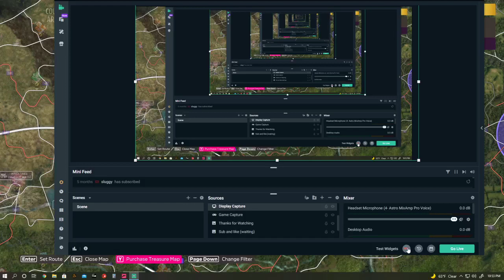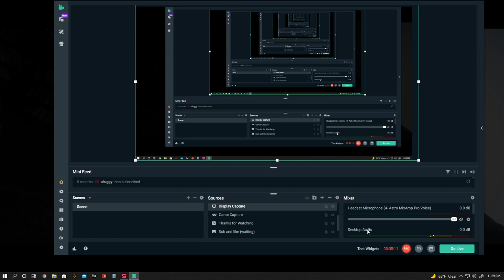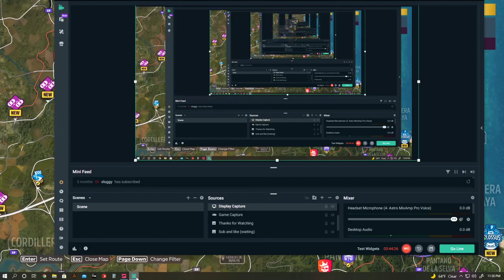Playing Forza Horizon 5 (Part 2)